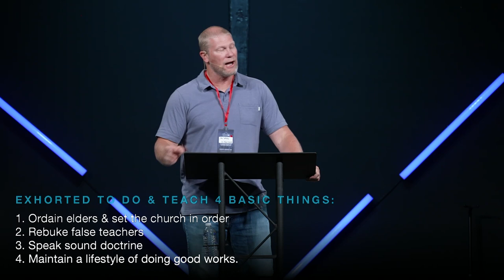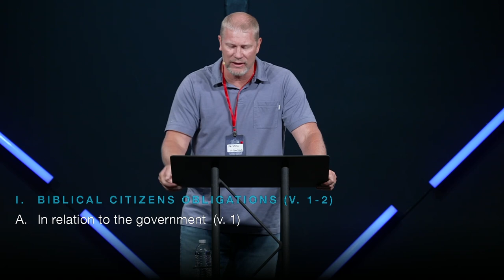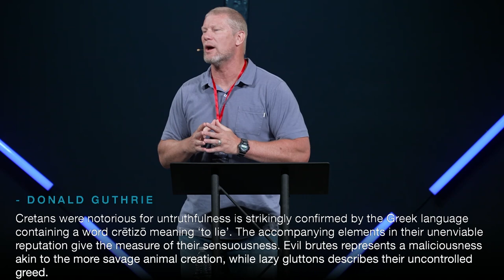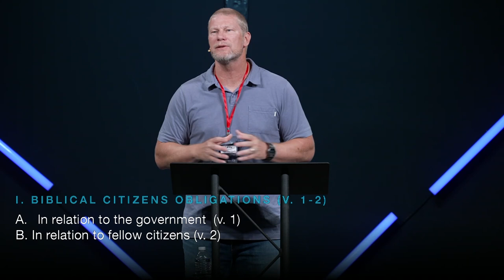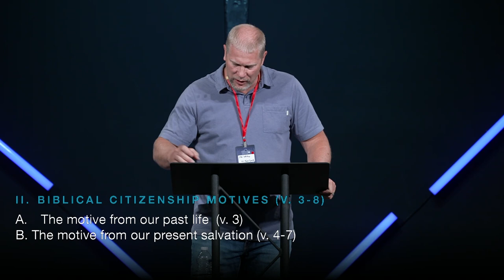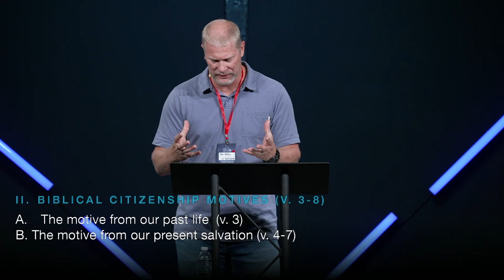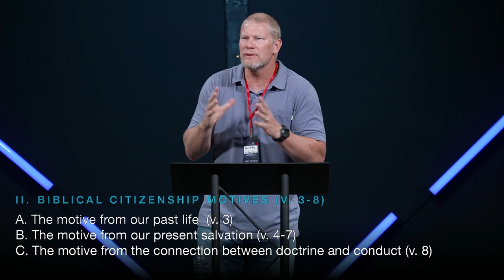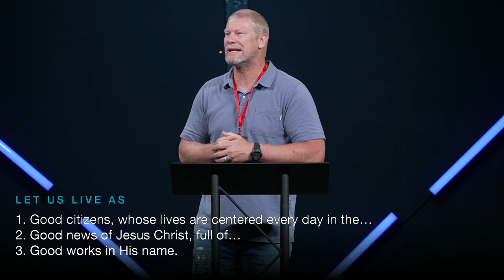God’s Grace to Live In Our Time | Session 1 | Pastor Phil McKay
How can we live in difficult times based on God’s abundant grace to us? Pastor Phil McKay of Calvary Chapel Reno-Sparks offers guidance for “occupying until Jesus comes back.” His message from a recent Calvary Chapel Magazine conference is available here.